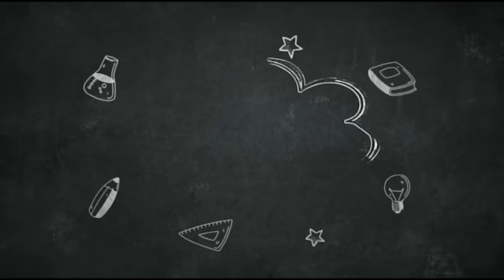STD 8 // HINDI // BATH US MANGALVAR KI // PART 2 // JAYA // THE CHAPTER THAZHAVA